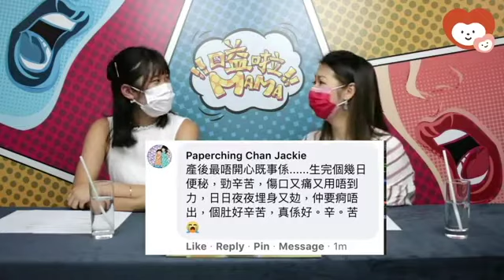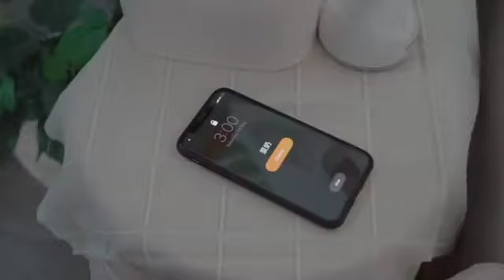🎥《嗌啦Mama!》第八集：走過產後抑鬱！2/2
今次我哋準備咗Ofmom嬰幼兒益生菌套裝(3份)🍼🥣俾大家！Ofmom嬰幼兒益生菌 專為0-36個月或以上BB而設👶，可以促進腸道健康、增強免疫力💪！記得留意直播📡，留言分享指定題目💬就有機會得到啦🛍️！
Ofmom嬰幼兒益生菌特約：
🎥全新直播節目《嗌啦Mama!》
逢星期四晚10:00 同你Live住嗌🎤✨
🎁每集送出豐富禮品包🎁
💁🏻‍♀️快啲Inbox投稿你嘅崩潰故事！